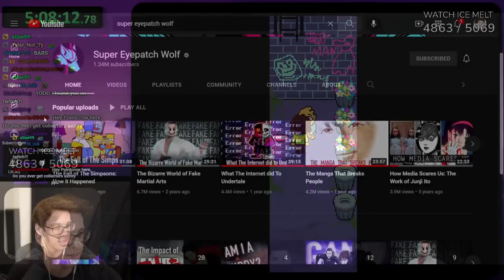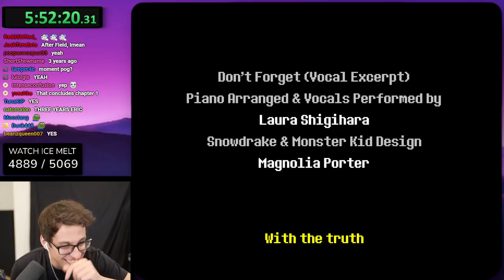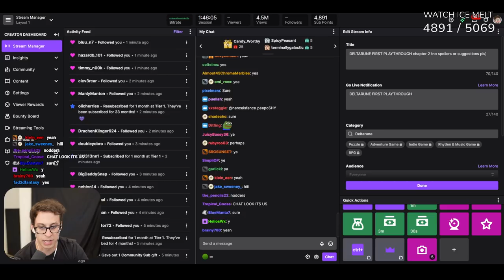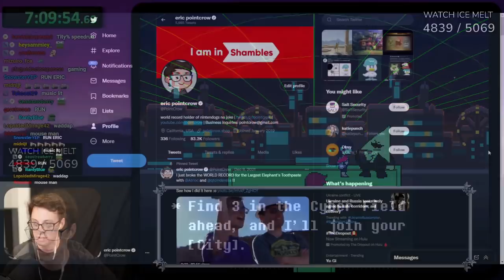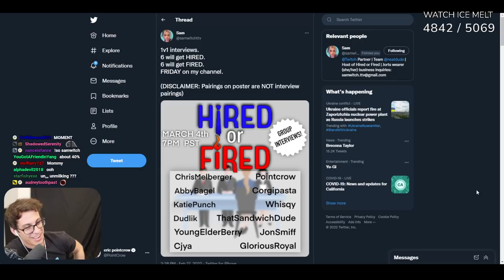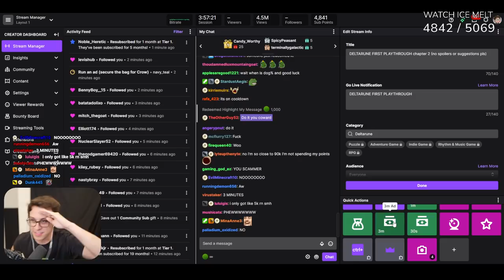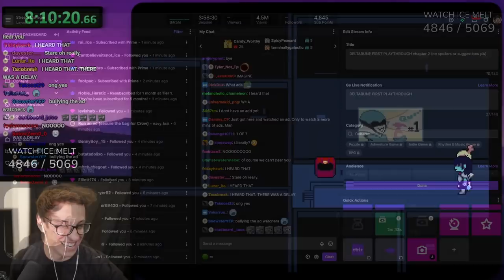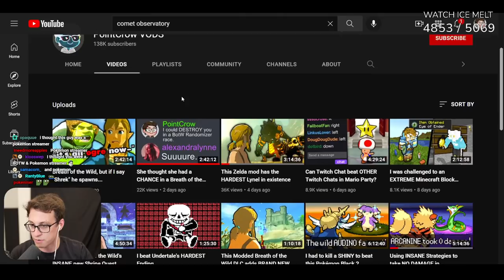Deltarune is a TOTALLY different game than I imagined...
This video is not monetized in respect to the developers' wishes.